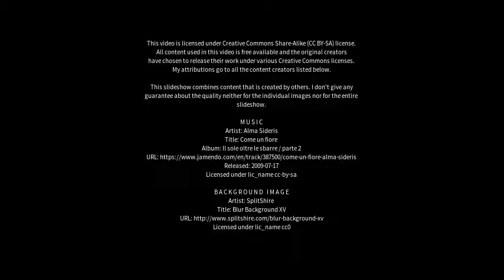Best places to visit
Best places to visit - Stollberg (Germany) Best places to visit - Slideshows from all over the world - City trips, nature pictures, etc.